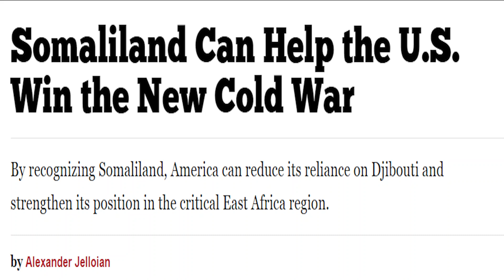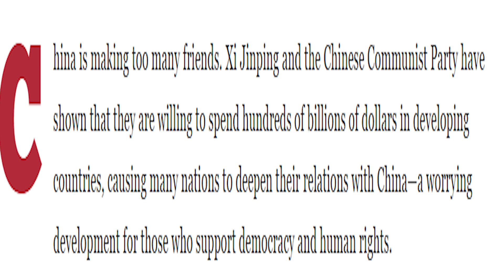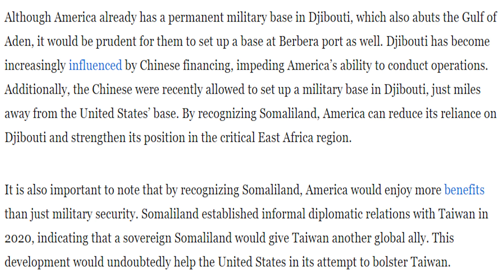Warbixin:Somaliland waxay ka caawin kartaa dowlada Maraykanka haddii uu aqoonsado inuu ku guulaysto.